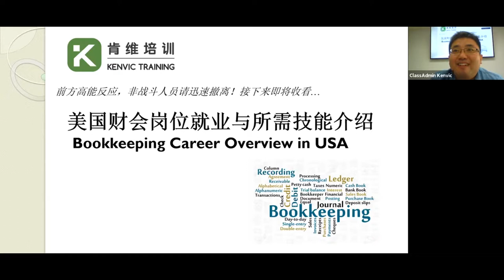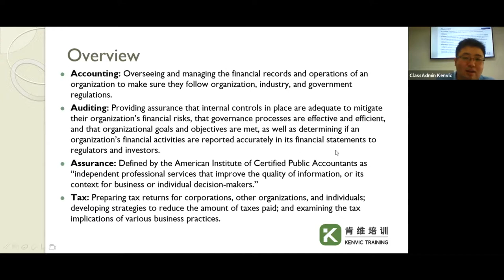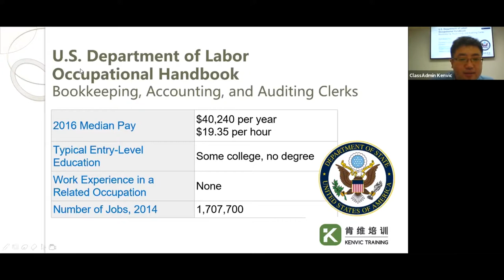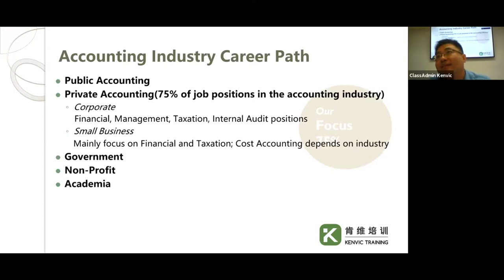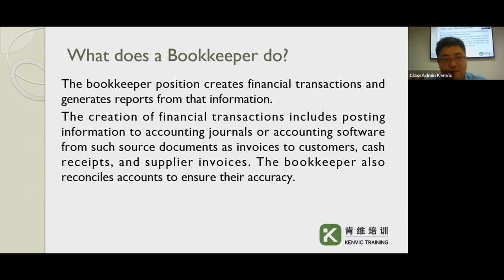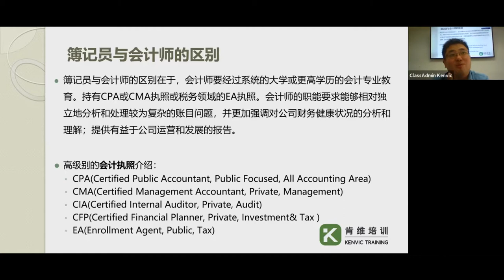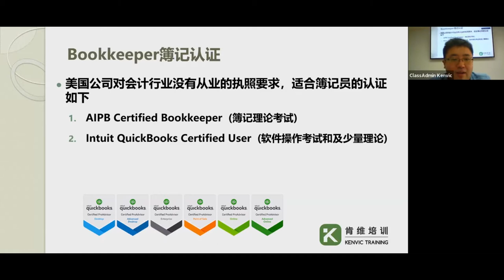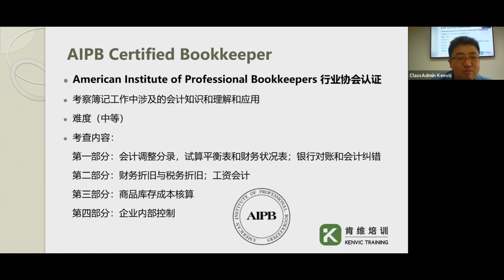会计领域及就业方向概览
QuickBooks软件是会计使用率最高的软件之一，学习门槛低，学习期短。

Bookkeeper簿记员是财务工作需求量最大的岗位，会计必备知识，对学历无要求。

Enrolled Agent税务师是跟律师,会计师一样,有权利代表纳税人跟国税局处理各种税务问题的专家。

学习/咨询可联系肯维培训：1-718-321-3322
微信：k-circle